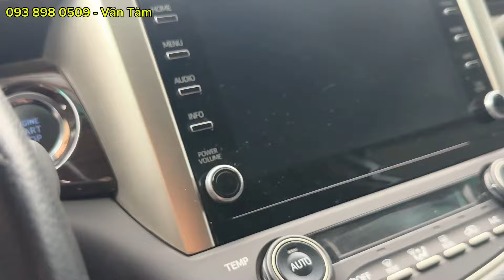Toyota Innova G 2021 Siêu Lướt | Xe Lên Gói Phụ Kiện Chính Hãng | Giá Chỉ 6xxTr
✨ Toyota Innova G
🔷️Sản xuất: 2021
🔷️Số tự động
🔷️Máy xăng
🔷ODO: 44.000km
🔷Màu: Bạc
🔷Xuất xứ : Việt Nam
🔷️Xe được trang bị: Dán Film cách nhiệt, Thảm sàn, Khay hành lý